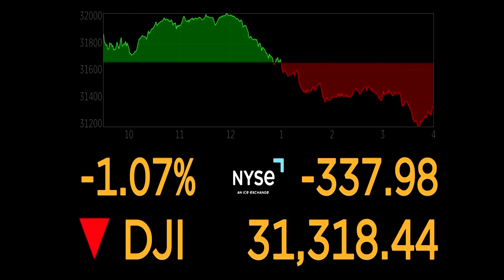Wall Street closes lower as early rally fizzles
Wall Street ends week on down note as early gains fade after Gazprom said it cannot restart deliveries immediately.